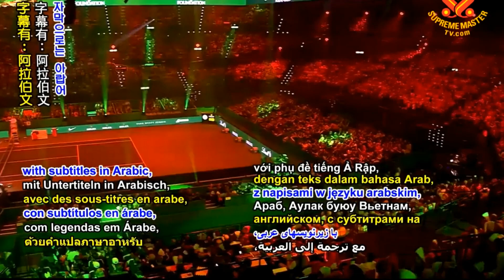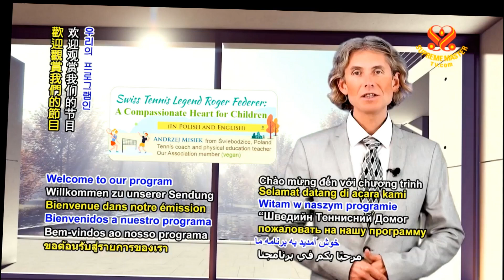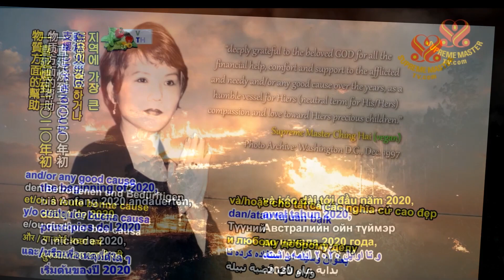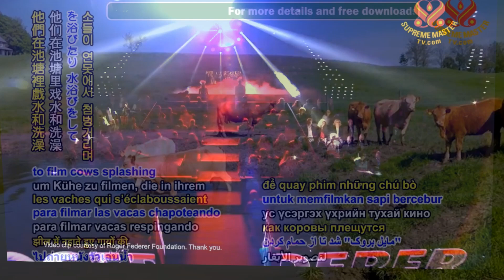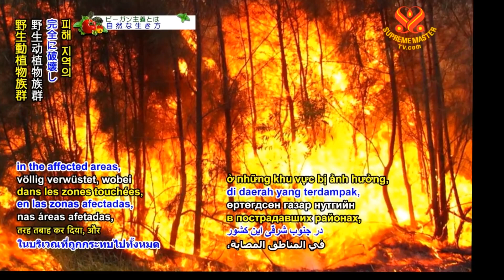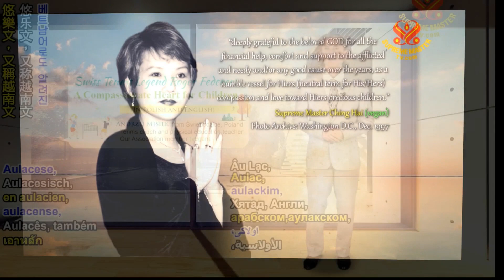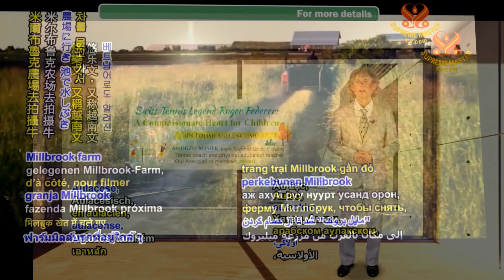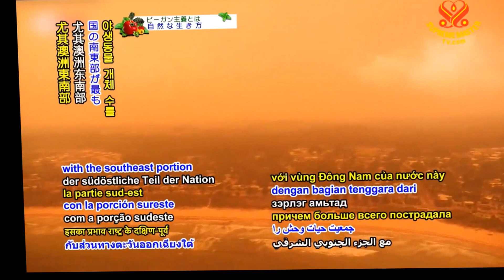KHẢO CỨU XÁC SUẤT VỀ SỰ HIỆN HỮU CỦA THƯỢNG ĐẾ - THANH HẢI VÔ THƯỢNG SƯ